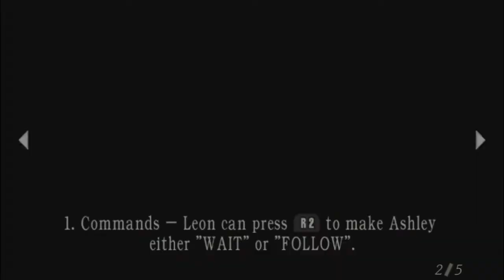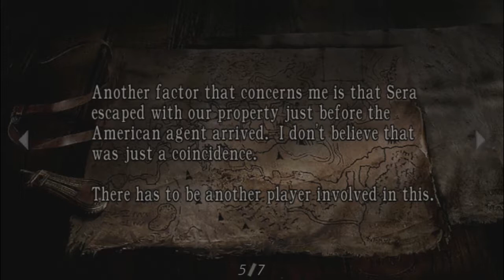Resident Evil 4 EP 10 sandwiched in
Like for getting spooked

Resident Evil 4 the first in the franchise I've ever played and to me the best in the series
in my opinion. enjoy watching me get spooked and probably get killed alot enjoy the let's play

Thanks for all your guys support keep it up